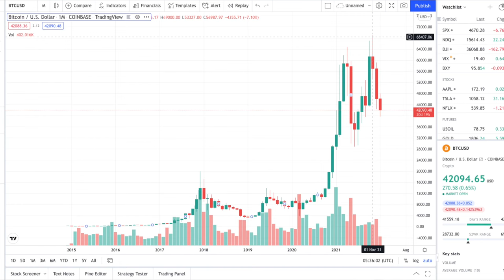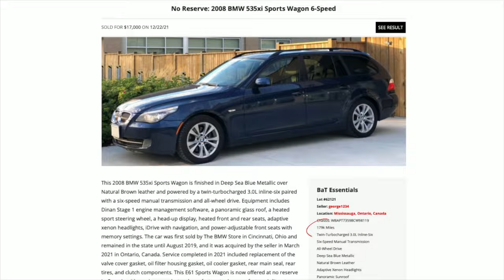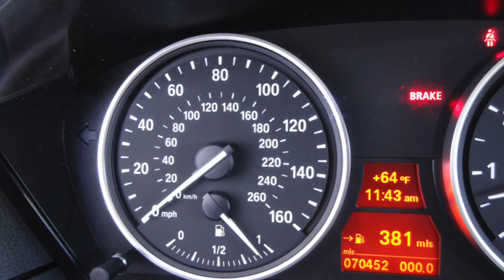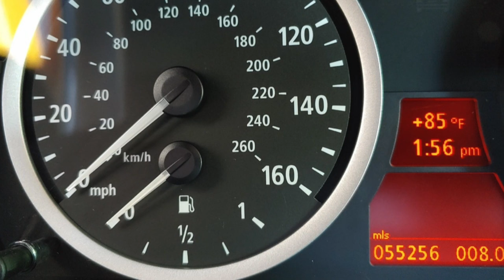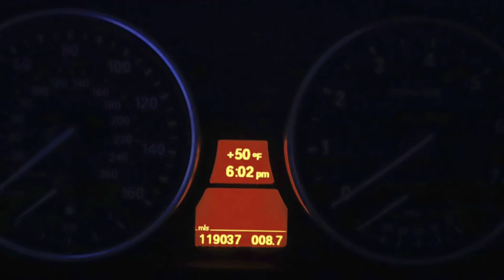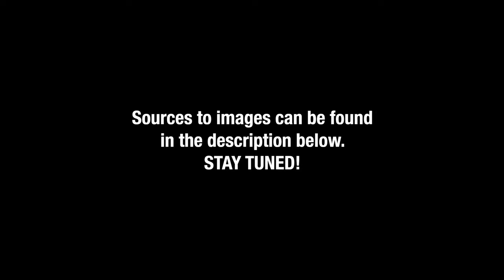Top 5 BMW E61s sold on Bring a Trailer in 2021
What happened to E61 prices in 2021?!
Last year WAS INSANE!!! And it reflects in all aspects of life!

***Please note, I do not run ads on this video, if you see one it is YouTube automatic advertising.

Here are the sources of images that I used in this video.

All cars that were sold on BAT in 2021.

1.
1/6
$24007

2.
2/4
$8222

3.
2/15
$30500

4.
3/22
$16250

5.
3/29
$18250

6.
3/31
$15050
7.
4/7
$26260

8.
4/14
$16000
9.
5/12
$18250
10.
5/25
$14500
11.
6/4
$20000
12.
6/24
$27500

13.
7/5
$32500

14.
7/12
$28000

15.
9/3
$36750

16.
9/14
$22500

17.
11/7
$23000

18.
11/14
$53000

19.
11/24
$22250

20.
12/6
$18250

21.
12/22
$17000

22.
12/30
$19550